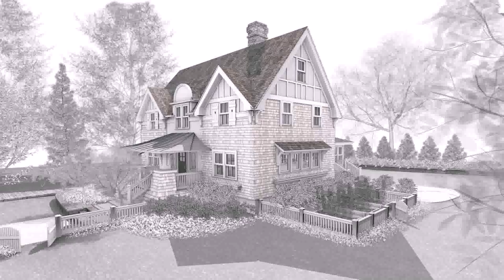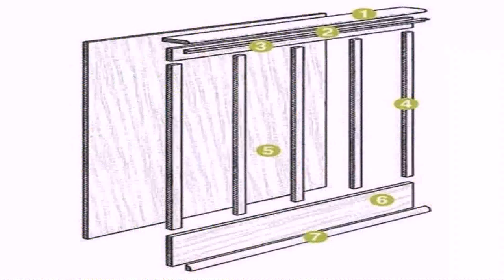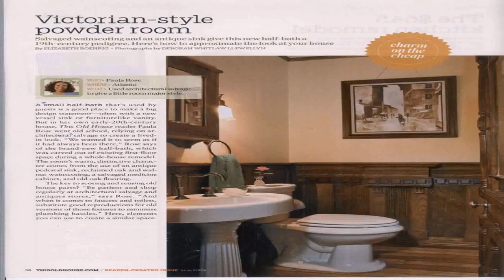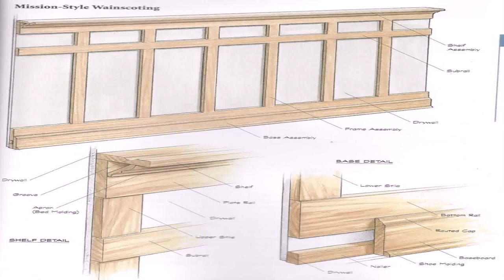This Old House Craftsman Style (see description) (see description)